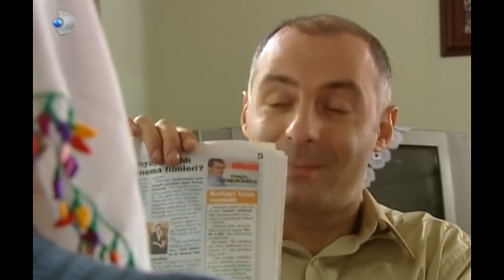Leyla'nın Gözünde Yaşı Kalmadı! - Yaprak Dökümü Özel Bölüm